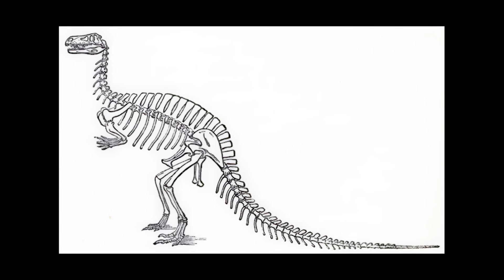Ms. Mystery Lost in History - Episode 3: Dinosaurs are Born! (Final Episode in the Series)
🌟 The Final Episode of Ms. Mystery: Lost in History Premieres Today! 🦖✨

Ms. Mystery’s time-traveling journey is coming to an epic conclusion! 🚀 After witnessing the Boston Tea Party and uncovering the secret history of Paul Revere and Sybil Ludington, she’s about to embark on her biggest adventure yet—straight into the age of DINOSAURS! 🦕

🌍 First Stop: The End of an Era!
One moment, Ms. Mystery is standing in a prehistoric jungle—next, she’s dodging a T. rex while a massive asteroid hurtles toward Earth! Can she escape the extinction event that wiped out the dinosaurs? 🌋💥

📜 Next: The Discovery of Dinosaurs!
Fast forward 66 million years to 1824, where a scientist named William Buckland gives dinosaurs their name for the very first time! But wait—who really discovered these ancient giants? 🤔🔬

👩‍🔬 Meet Mary Anning: The Woman Who Found the First Fossils
Ms. Mystery stumbles into the 1800s to meet Mary Anning, a brilliant but overlooked fossil hunter. Despite making some of the most important discoveries in history, she wasn’t allowed to join scientific societies—because she was a woman. 😡 Will Ms. Mystery help uncover the truth behind Mary’s legacy? 🏆

🎩 A Surprise Visit from Abraham Lincoln?!
Just when Ms. Mystery thinks she’s finally heading home, a familiar face in a stovepipe hat appears—President Lincoln has been working on the time machine! With a final piece of wisdom, he reminds us that history belongs to those who seek the truth. 🇺🇸✨

⏳ Don’t miss the thrilling final episode of Ms. Mystery: Lost in History!
From dinosaurs to daring revolutions, this adventure proves that history isn’t just about the past—it’s about the people who shaped our world!